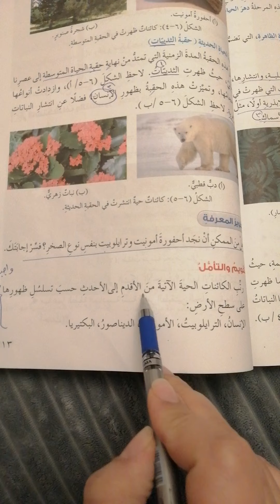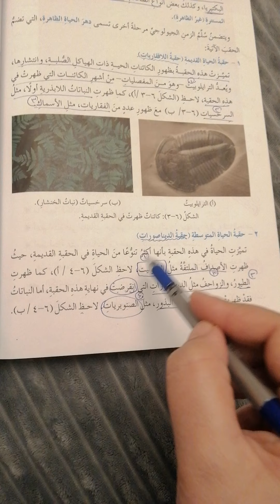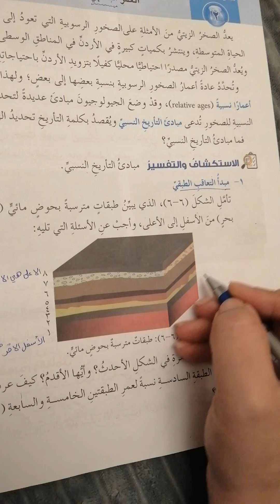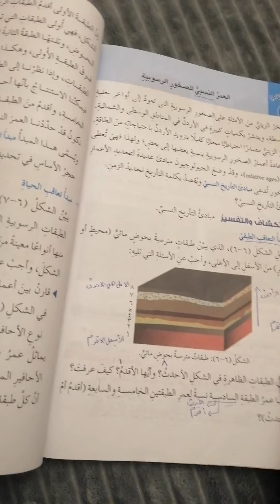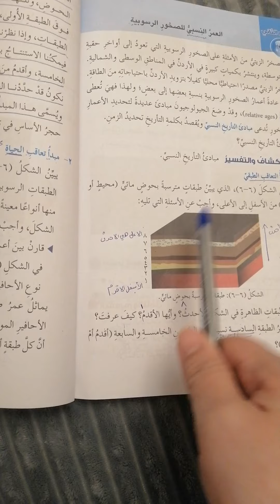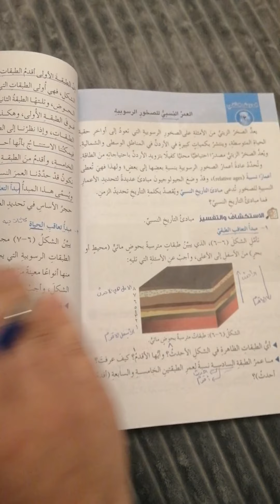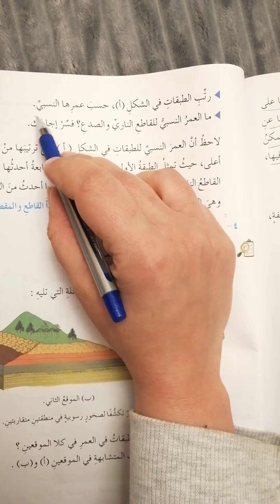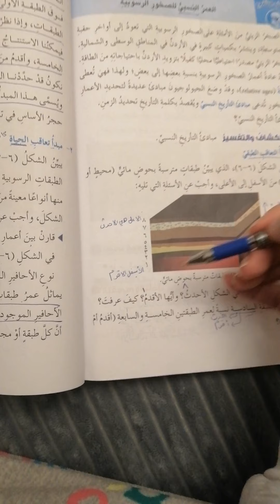درس مبادئ التأريخ النسبي للصف السابع مادة العلوم